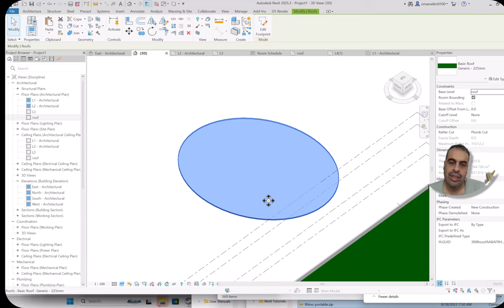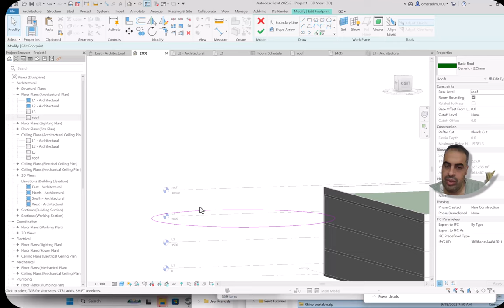انشاء ميول في سقف دائري بالريفيت